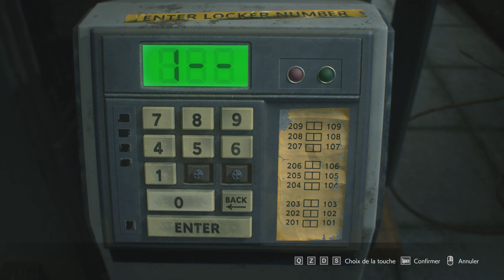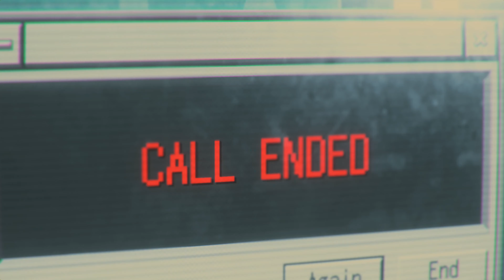RESIDENT EVIL 3 REMAKE [FR] Départ vers le Métro & Commissariat de Raccoon City #4 4K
RESIDENT EVIL 3 REMAKE /
 Départ vers le Métro : Changer d'air - Quitter le centre-ville de Raccoon City.
Commissariat de Raccoon City Breaking Brad - Tuer Brad.

Ultra setting - Pc 4K 60fps
i9 9980XE - Sli RTX 2080Ti